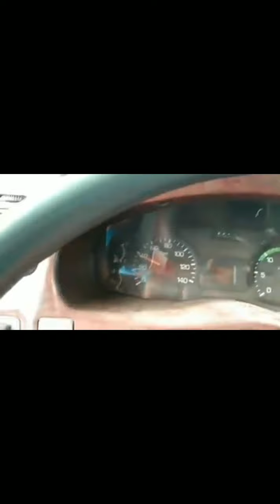BATANGAS TO APARRI,CAGAYAN 2 days straight driving#10 wheeler truck/BUHAY TRUCK DRIVER